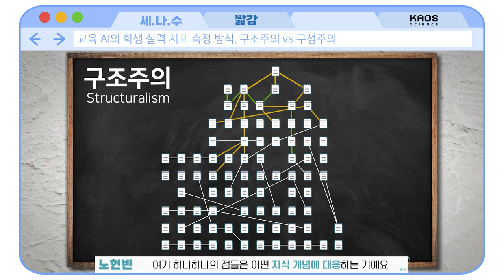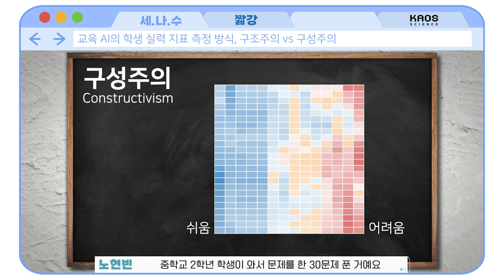[카오스 짧강] 교육 AI는 실력을 어떻게 측정할까? 구조주의 vs 구성주의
교육 인공지능은
학생들의 실력을 어떻게 측정할까?

구조주의 vs 구성주의
두 가지 관점으로 바라보는 교육 인공지능에 대해 알아보자!